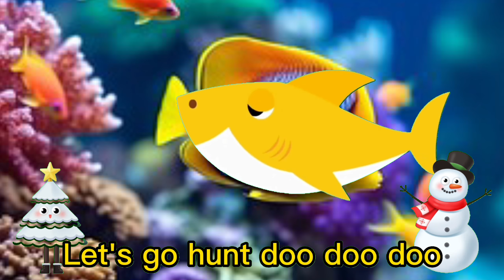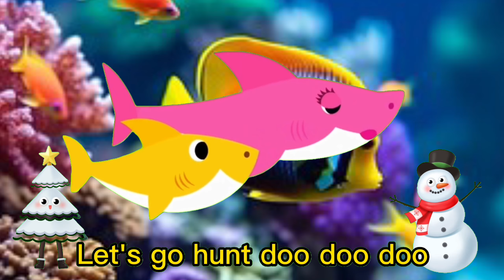Baby Shark | Baby Shark Doo Doo Doo Dance